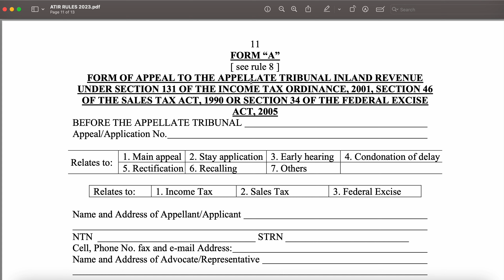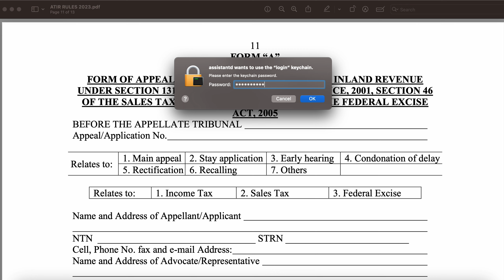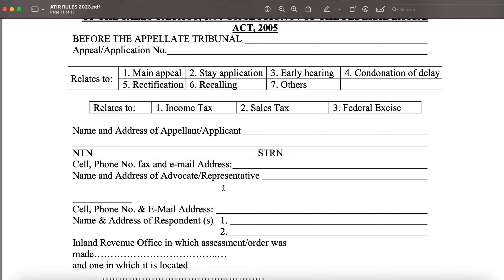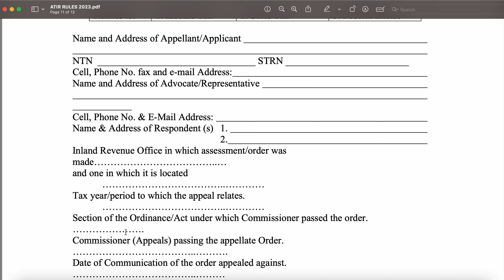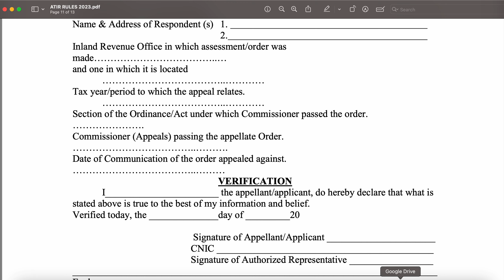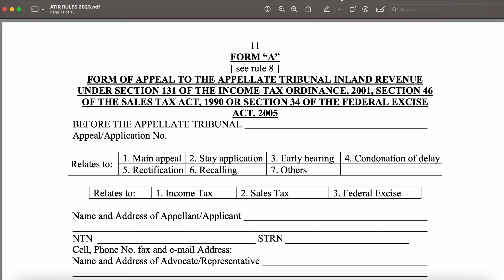Tax Tribunal: Part 1: How to file {Form A} appeal to The Appellate Tribunal Inland Revenue [ATIR]